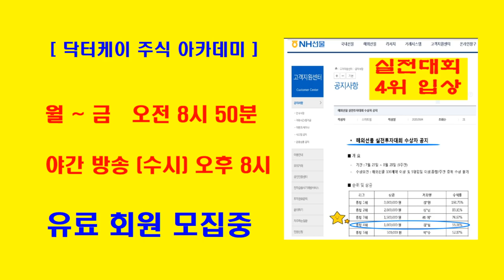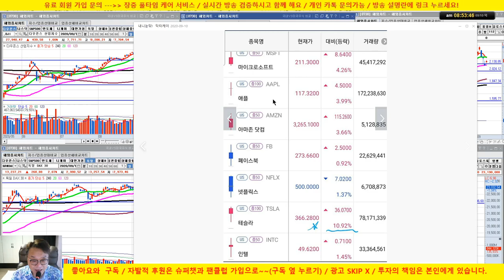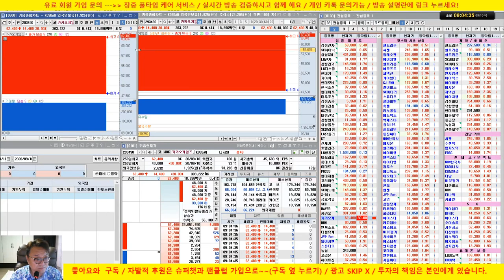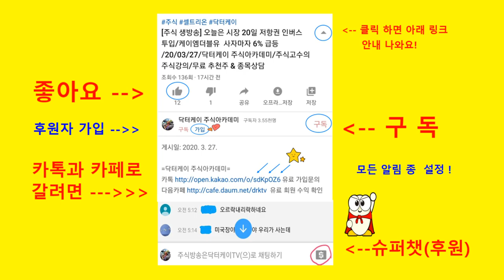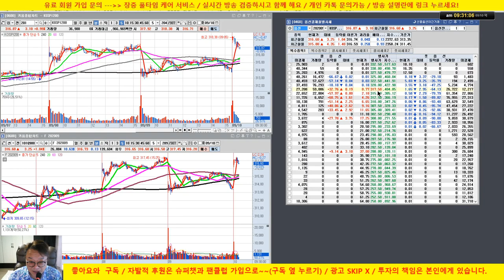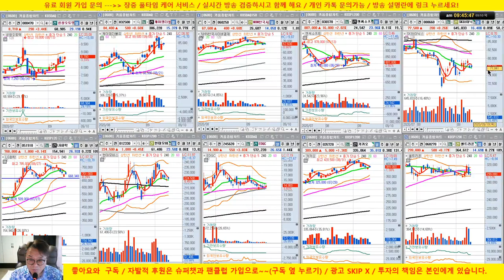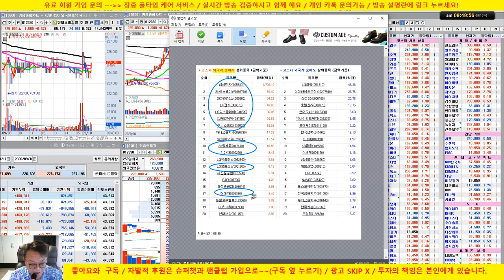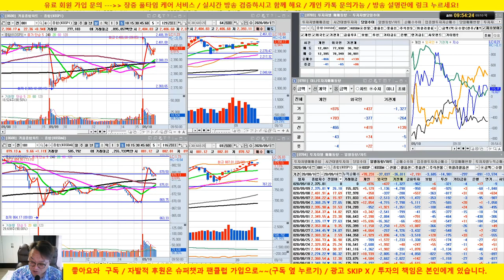[주식 생방송] 미국 강한 반등, 오늘 선물 옵션 동시 만기일/삼성전자 강세, 수소차, 휴대폰 부품 강세/20/09/10/닥터케이 주식아카데미/무료 추천주/실전투자대회 입상자